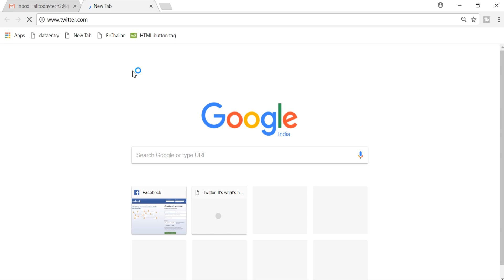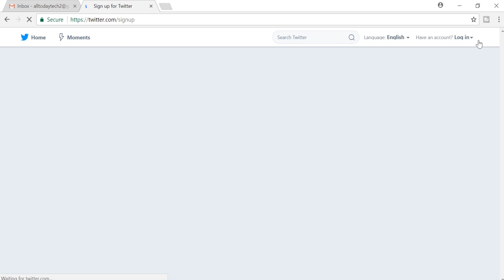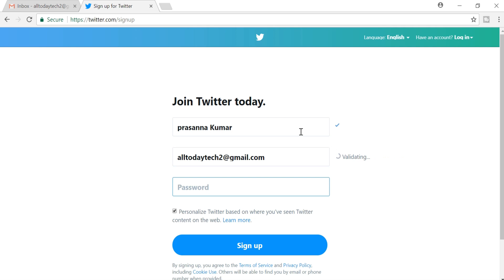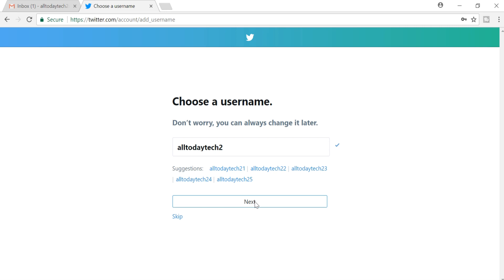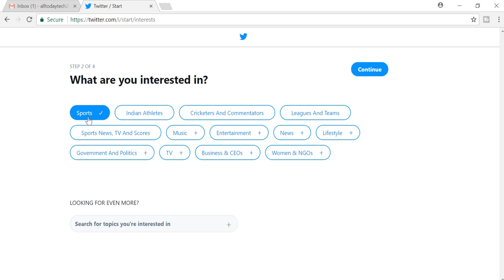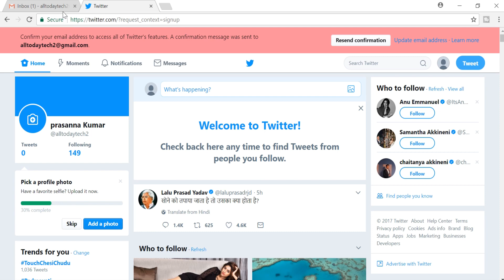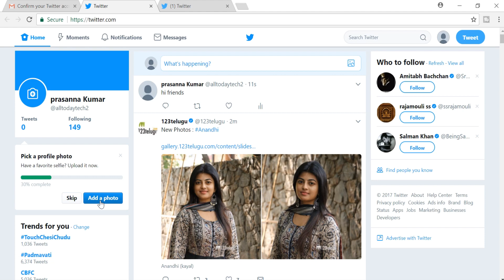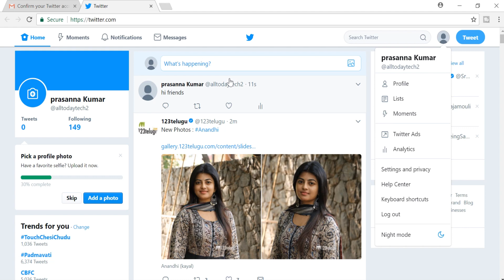how to create twitter account in Telugu